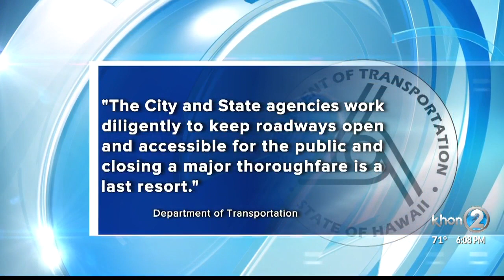north shore after the storm